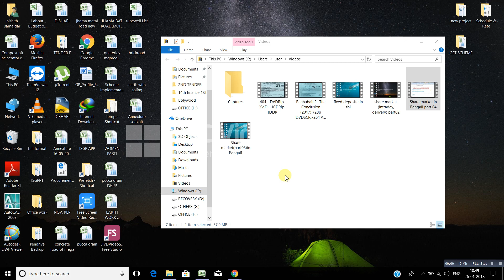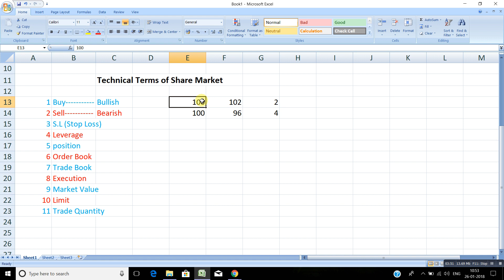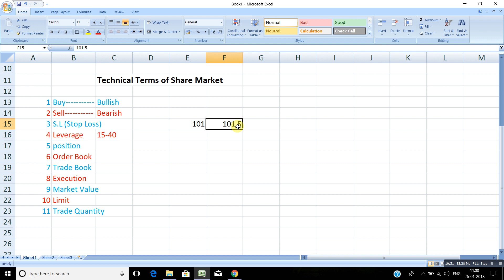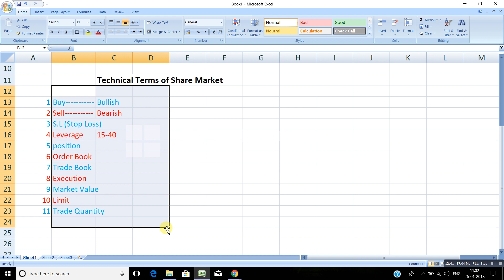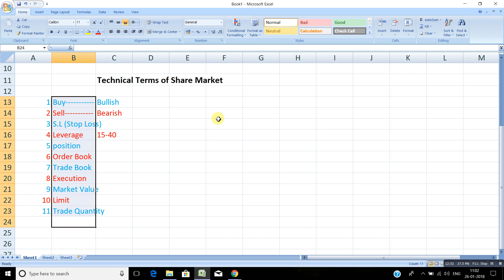Share market in bengali part05